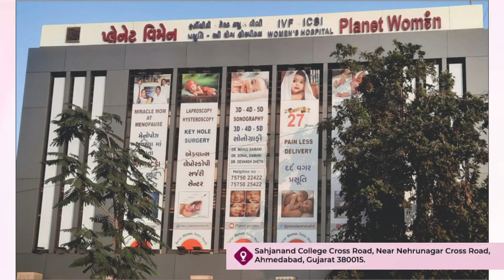Cesarean Section Review | Happy-Patient |Planet Women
We are delighted to share a heartfelt review from one of our patients who underwent a successful Cesarean Section at Planet Women. Our expert team of doctors and nurses provided exceptional care, ensuring a comfortable and positive experience. Equipped with the latest modern medical technology, we are committed to delivering the highest standard of healthcare. Our stitchless technique and swift recovery process allowed our patient to return home within just two days. We are grateful for the trust and appreciation shown by our patients and strive to make every childbirth journey as joyful and safe as possible. Thank you for choosing Planet Women.
  Welcome to Planet Women, the pioneering Fertility Centre in Ahmedabad, Gujarat, India since 1995. Our mission is to provide Advanced Assisted Reproductive Technology (ART) on par with global standards. At Planet Women, we offer a comprehensive range of services, including IUI, IVF, and cutting-edge techniques like vitrification, embryoscope, ERA, IMSI, and ICSI, significantly improving pregnancy success rates.
  Our world-class facilities and ethical treatment have earned us accolades and helped patients from across the globe, including the USA, Canada, Nigeria, South Africa, Dubai, Russia, Germany, and Bangladesh. With over 27 years of experience, we boast the highest pregnancy and "Take Home Baby" rates, ensuring your journey from conception to childbirth is comfortable and joyous.
  Join us as we strive to excel in gynaecological care, create a vast knowledge base, and enhance public healthcare through education and diagnostic camps. At Planet Women, your experience is our top priority, from advanced infertility treatments to exceptional maternity care.
👉🏻Key Highlights:
Over 27 years of expertise in fertility and gynaecological care.
Highest pregnancy success rates (70-76% per embryo transfer).
Leading techniques like IUI, IVF, IMSI, ICSI, and more.
World-class maternity unit with state-of-the-art facilities.
Ethical and standardized treatments attracting patients globally.
Let Planet Women be your partner in your journey towards parenthood and a healthy life.
Dr. Mehul Damani & Dr. Sonal Damani
Dr. Devansh Sheth & Dr. Vidhi Patel
IVF and Infertility Specialists
Endoscopic Surgeons